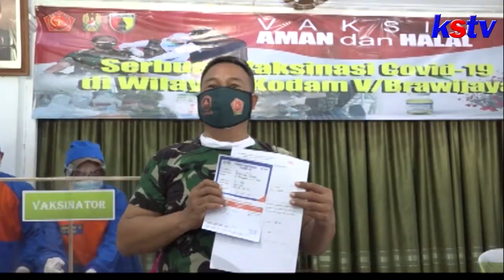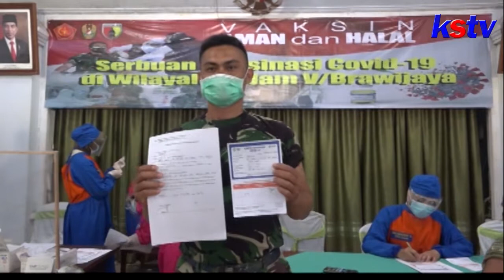KEDIRI - RATUSAN ANGGOTA TNI DI KEDIRI DIVAKSIN, BHABINSA JADI PRIORITAS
Hujan deras disertai angin kencang di kabupaten nganjuk,mengakibatkan  sebuah tembok gudang bekas penyimpanan padi roboh dan menimpa lima warung. Akibat peristiwa ini satu orang meninggal dunia dan satu orang lainnya terluka.